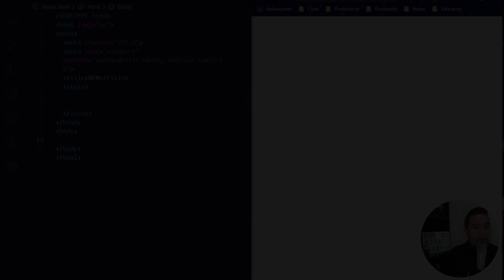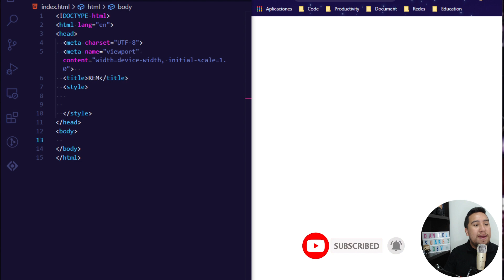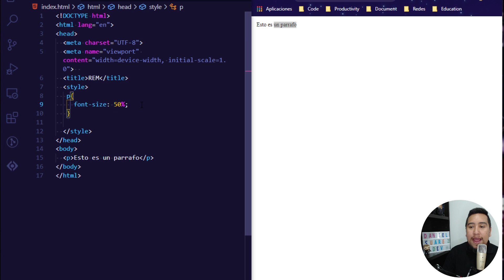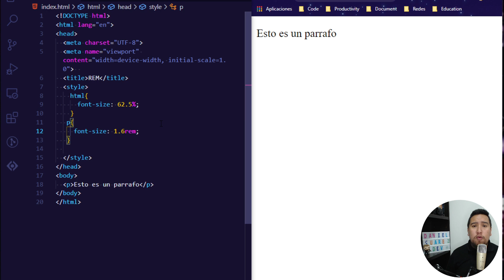CSS utiliza siempre REM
En este video te doy mi fórmula para que tengas buenas prácticas cuentame ¿que tal? ¿la conocías?